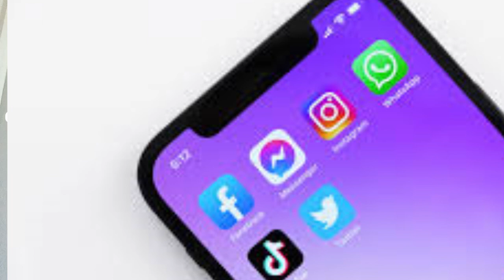7 REASONS WHY SOME KIDS AREN'T LEARNING IN SCHOOL